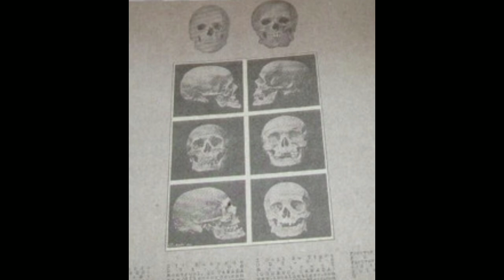Beau Navire/Carrion Spring/Te Lloraria Un Puto Rio/Discord of a Forgotten Sketch (2009) Full Split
Te Lloraría Un Puto Río foi uma banda emo/hardcore mexicana do Distrito Federal.

Carrion Spring foi uma banda emo/hardcore americana de Portland, Oregon.

The Discord Of A Forgotten Sketch é uma banda de screamo/emo de Montreal, Quebec, Canadá, formada em 2001.

Beau Navire foi banda emo/hardcore americana de Oakland, California.

• Beau Navire / Carrion Spring / Te Lloraria Un Puto Rio / The Discord Of A Forgotten Sketch – Beau Navire / Carrion Spring / Te Lloraria Un Puto Rio / The Discord Of A Forgotten Sketch (Désordre Ordonné, Lechwalesa) 2009.

Tracklist:

1. Te Lloraria Un Puto Río - Cancion de Amor sin Titulo 0:00
2. Te Lloraria Un Puto Río - Perros Y Abejas 3:13
3. Carrion Spring - Red Beard Rides Again 5:27
4. The Discord of a Forgotten Sketch - La Deux part Un  10:07
5. The Discord of a Forgotten Sketch - La Deux part Deux 11:17
6. Beau Navire - These Waves  14:03
7. Beau Navire - Ship to Shore 16:16
8. Beau Navire - Instrumental 17:36